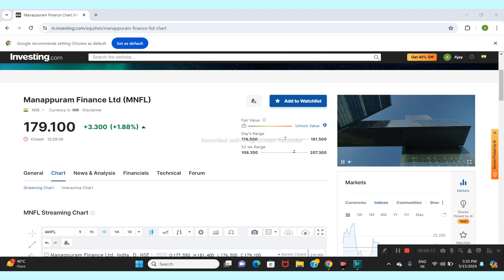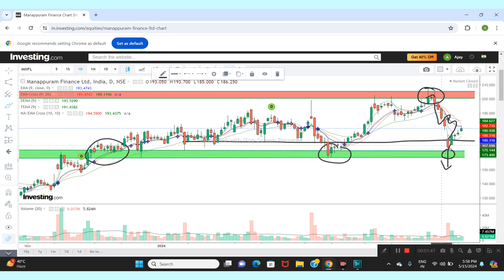MANAPPURAM FINANCE LTD SHARE NEXT TARGET | LATEST NEWS | STOCK ANALYSIS